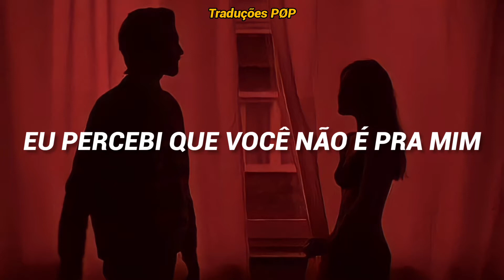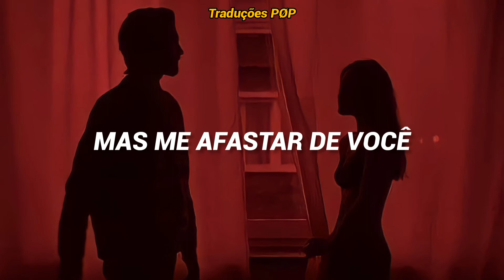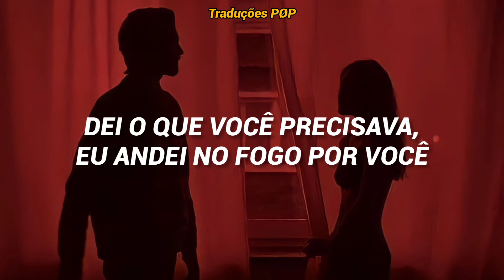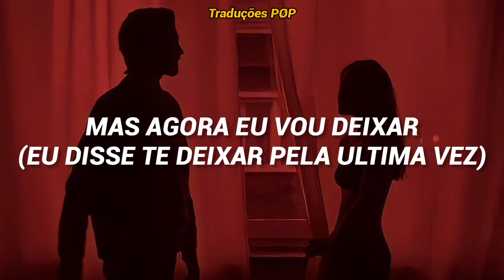P!nk - Leaving For The Last Time (Tradução / Legendado)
Se Inscrevam♡
Ativem O 🔔